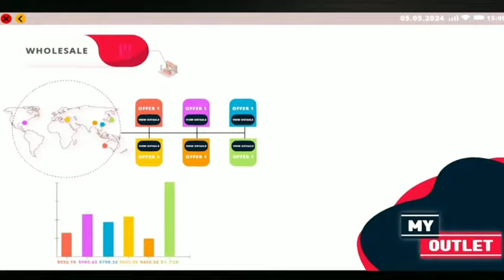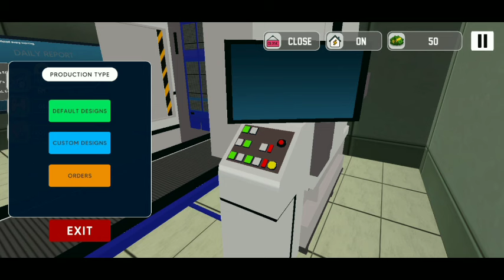BIG UPDATE RELEASE IN FACTORY OUTLET MOBILE | FACTORY OUTLET SIMULATOR MOBILE 24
Play Factory Outlet Store Simulator Game, in this supermarket shopping games, discover the thrill of overseeing your digital shopping store, where every aspect, from designing your mall's structure to curating a diverse selection of shops, is in your hands in this supermarket shopping game. Immerse yourself in my commerce and entrepreneurship through our exclusive offline experiences, including Factory Outlet Business 3D. The ultimate shop simulator game where you will experience grocery store management and get to know that how to manage your supermarket store. In this supermarket game, take charge of every detail, from stocking shelves to managing staff and transform your modest grocery business into the town's favorite factory outlet business store